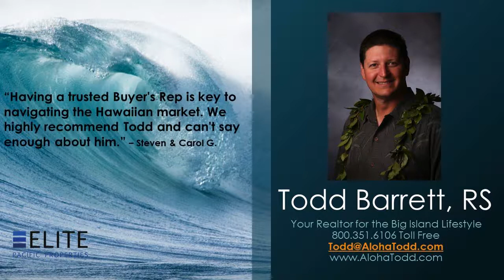Homes for sale in Kona Palisades Kona HI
Homes for sale in Kona Palisades Kona HI - Call Todd at Direct, OR, Toll Free - Kona Palisades Home for Sale in Kailua Kona Hawaii. Recently retired? Empty nest? Finally ready to move to Kona Palisades Estates in Kona, Hawaii and fulfill your lifelong dream of owning your own piece of paradise? How about a impeccably maintained home with miles of Pacific Ocean and Kona Coastline views, with 2 Bedrooms, 2 Full Bathrooms upstairs, and a complete lock-out 1 Bedroom, 1 Full Bathroom, Living Room, Kitchenette, and Private Lanai Guest Suite? On top of that, there is a detached 2 Car Oversized Garage with more than enough room for storage and multiple work benches. This Kona Palisades home is MOVE IN or RENT OUT ready!